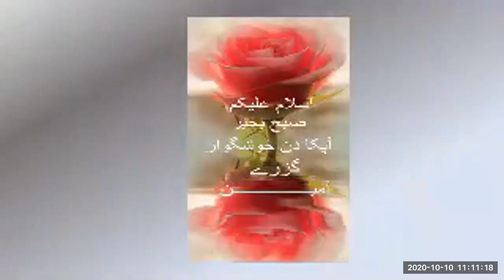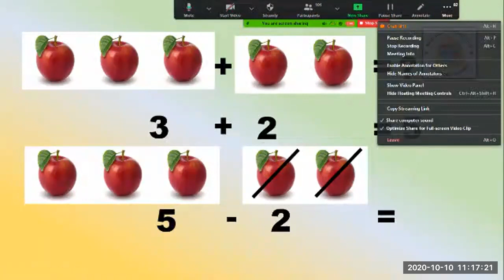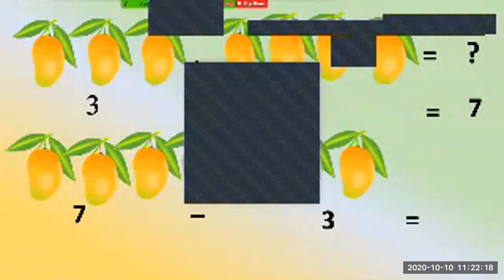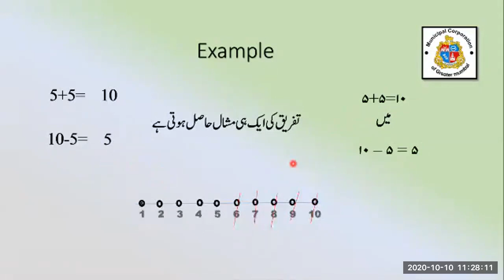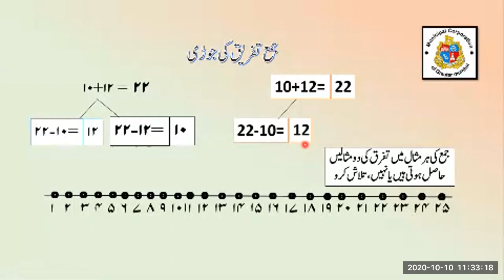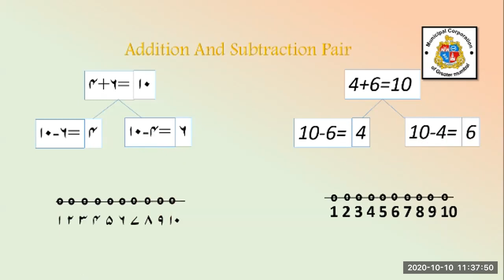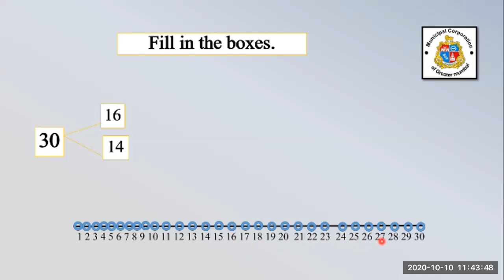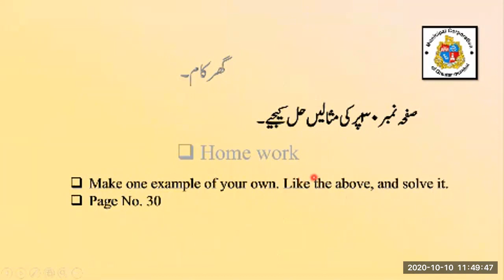Bmc Edu Urdu std 2nd Mathematics جمع تفریق کی جوڑی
with COVID-19 limiting  our mobility, the train of education must not be limited. With this vision in mind, BMC has started this channel under the education for All Initiative providing free access to education resources to students across the country.

Std : 2nd
Medium : Urdu
Subject : Mathematics
Topic : جمع تفریق کی جوڑی
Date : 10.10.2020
Teacher : Farooqui Iqbal Begum